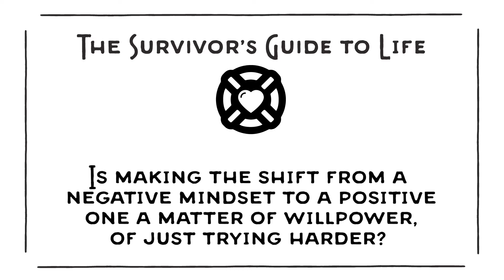Episode 90 Question One - How to shift from a negative mindset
Is making the shift from a negative mindset to a positive one a matter of willpower, orjust trying harder?